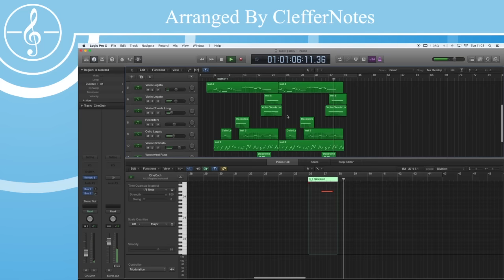Gusty Garden Galaxy Theme - Sable test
Original Composer: Mahito Yokata - Nintendo EAD

Hey there folks so sorry for being away so long! After receiving a new library for an early Christmas gift (Spitfire Sable Vol 1 to be precise) I thought I should upload a test track for you all to enjoy! I have been practising a lot on music composition whilst I have been away so hopefully you will notice some improvements! :) This theme is probably my favourite from the Super Mario Galaxy series, so I thought it would be a good idea to test stuff out with this track.